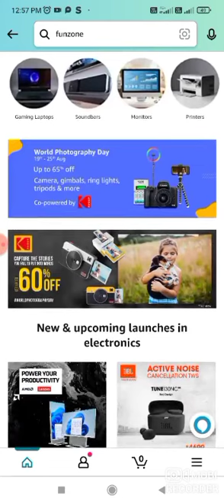Amazon Camera Fiesta Spin and Win Quiz Answers Today I Amazon Quiz Answers Today I Amazon Quiz Today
Amazon Quiz
Quiz Answers
Amazon Quiz
Quiz Answers
Amazon Quiz